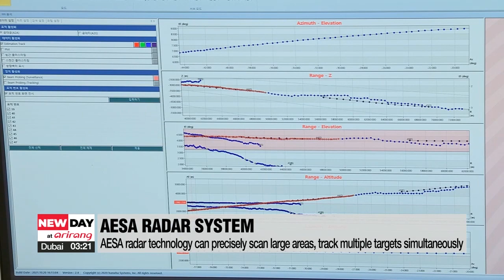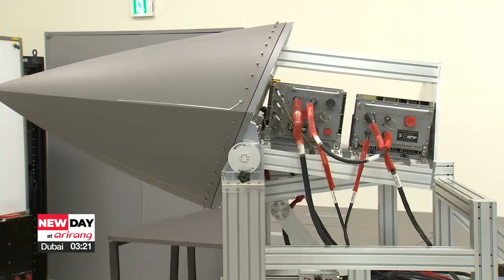S. Korea plans to develop AESA radar system for its KF-21 fighter jet by 2026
'KF-21 전투기의 눈' 한화시스템 AESA 레이더 2026년까지 개발

South Korea has been developing an advanced radar system that will eventually be mounted on its new locally-developed fighter jet by 2026.
It also developed a radar for its surface-to-air missile, for which a recent deal was secured worth more than a billion dollars.
Bae Eun-ji visited the site where these state-of-the-art systems are being developed.
An "active electronically scanned array" radar or AESA is a system that can send radio waves to point in different directions all at the same time without the antenna needing to move.
Useful for the military because this allows the radar to precisely scan large areas and track multiple targets simultaneously.
Only a few countries in the world including the U.S., China, Israel and Japan have this technology.
South Korea started developing this technology after the U.S. refused to approve the transfer of some of its key technologies for fighter jets in 2015.
At this research center in Yongin City, some 60 kilometers southeast of Seoul... South Korea's defense contractor Hanwha Systems aims to develop the radar by 2026 to be used in the country's locally-developed fighter jet, the KF-21.

“This research lab is where the AESA radar system for fighter jets is being developed. Its capability to track and detect targets in the air and on the ground is verified here,… before it is actually tested on an actual aircraft.”

The radar system is not visible from the outside because it's covered with what's called a "radome," a waterproof, protective enclosure.

"Because an actual fighter jet flies at supersonic speeds, it needs to withstand air pressure and heat. So this radome protects the antenna...  and it has a streamline design to let the aircraft fly more efficiently."

Also at the research center, a multi-function radar key technology used in South Korea's medium-range surface-to-air missile, ' Cheongung' was developed.
The antenna spins 360 degrees to detect and track mid-range aircraft targets.
This radar became ready for combat in 2020,... and Hanwha Systems plans to manufacture the multi-function radar for 'Cheongung II' an advanced version of Cheongung by 2023.
In January, the company had signed a deal worth 1-point-1 billion dollars,... with the United Arab Emirates to export this system.

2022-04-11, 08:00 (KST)